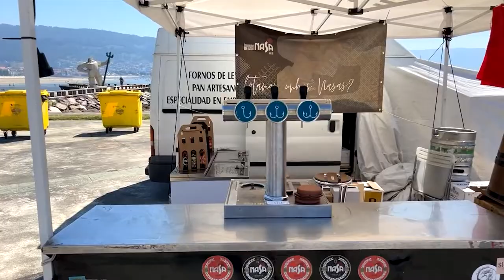Celtic Music Festival Event - Artist: Os D’Abaixo (Galicia)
What a spectacular Celtic Music Festival! We had so much fun at the 38th edition of the Interceltic Festival of Morrazo, in the charming fishing village of Moaña, Galicia, Spain. On part five of this live streaming event we listened to the traditional Galician folk music at its best by Os D'Abaixo coming from the capital of Galicia, Santiago de Compostela.

All live streaming episodes can be found on our channel